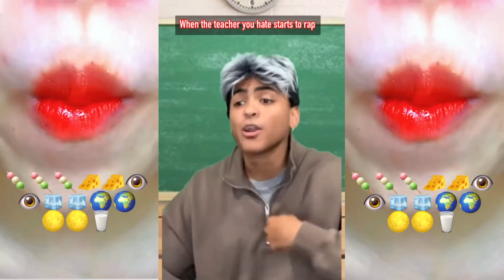👄 Text To Speech 👄 ASMR Satisfying Eating || @marrkadams New Pov || Tiktok Compilations Part16